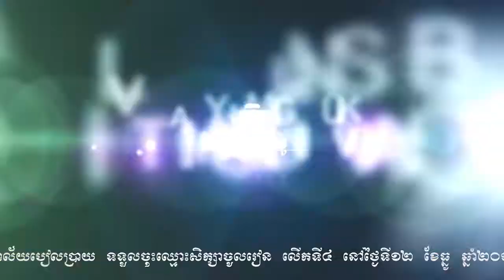BBU Video Clip | Associate and Bachelor Programs | 12 December 2017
» ឆ្នាំសិក្សា២០១៧-២០១៨ សាកលវិទ្យាល័យបៀលប្រាយ មានកម្មវិធីសិក្សា កម្រិតបរិញ្ញាបត្ររង និងបរិញ្ញាបត្រ
» ចាប់ផ្តើមចុះឈ្មោះចូលរៀន លើកទី៤ នៅថ្ងៃទី១២ ខែធ្នូ ឆ្នាំ២០១៧
» ព័ត៌មានលម្អិតសូមទាក់ទង សាកលវិទ្យាល័យបៀលប្រាយទាំង៨ សាខារាជធានី-ខេត្ត ដែលនៅជិតលោកអ្នក!

Academic Year 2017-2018 BBU offers Associate and Bachelor Programs and commences on December 12, 2017!

or Facebook Page: bbu.edu.kh